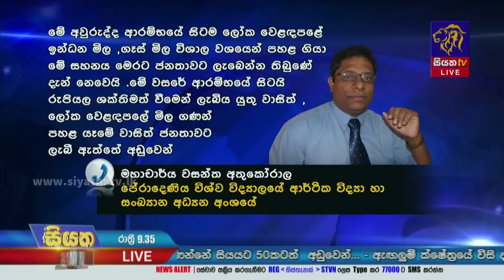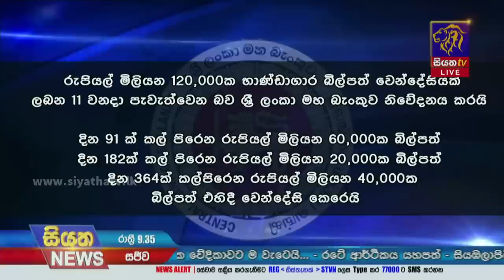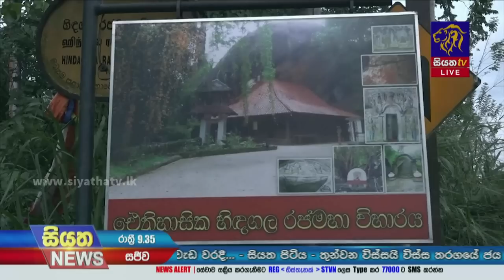Siyatha News | 09.35 PM | 08 - 04 - 2023